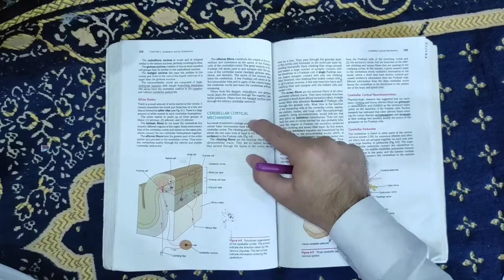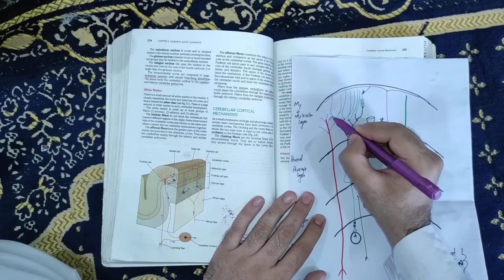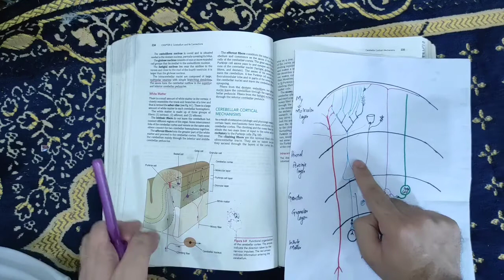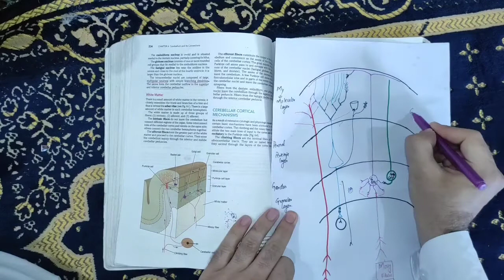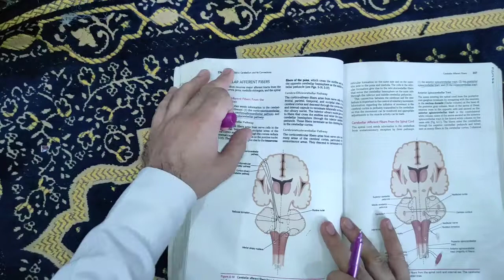Cerebellar Cortical Mechanism|Intranuclear Mechansm|Cerebellar peduncles|Cerebellar neurotransmitter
CEREBELLAR CORTICAL
MECHANISMS
As a result of extensive cytologic and physiologic research,
certain basic mechanisms have been attributed to the
cerebellar cortex. The climbing and the mossy fibers con￾stitute the two main lines of input to the cortex and are
excitatory to the Purkinje cells (Fig. 6-8).
The climbing fibers are the terminal fibers of the
olivocerebellar tracts. They are so named because
they ascend through the layers of the cortex like avine on a tree. They pass through the granular layer
of the cortex and terminate in the molecular layer by
dividing repeatedly. Each climbing fiber wraps around
and makes a large number of synaptic contacts with
the dendrites of a Purkinje cell. A single Purkinje neu￾ron makes synaptic contact with only one climbing
fiber. However, one climbing fiber makes contact with 1
to 10 Purkinje neurons. A few side branches leave each
climbing fiber and synapse with the stellate cells and
basket cells
1st year mbbs lectures,
2nd year mbbs lectures,
Brainless medicos
Selfless medicose
Dr shahab Iqbal
Medical students
Medical field
Kenhub.